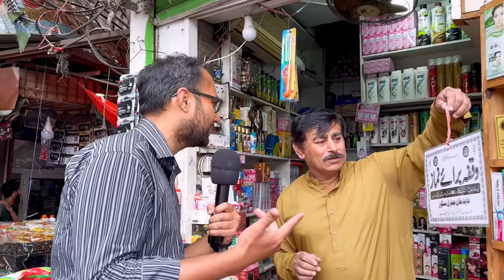Pakistani Muslim Who Visited Delhi, India in 2018 Sharing Experience - Indian Products in Pakistan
Pakistani Muslim Who Visited Delhi, India in 2018 Sharing Experience - Indian Products in Pakistan |Lijjat Papad,Zandu Balm,Rajnigandha |Indian Items Shop in Pakistan
Hi there and welcome to Catalyst Records! 🧡

I hope you‘ll enjoy my content!